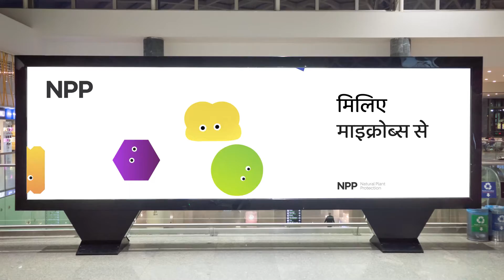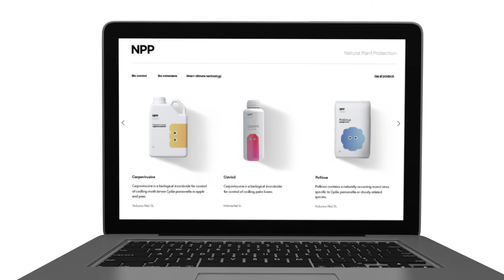NPP Sizzle - Hindi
एन पी पी में, हम उत्पादकों के लिए संधारणीय जैव समाधान निर्मित करते हैं, जिससे उन्हें अपनी फसलों को सुरक्षित रखने, पौध स्वास्थ्य को बेहतर करने तथा उपज बढ़ाने में मदद मिले। आइए, हम अपने पर्यावरण के लिए और अपनी धरती के लिए संतुलन बहाल करने के लिए मिलकर काम करें।